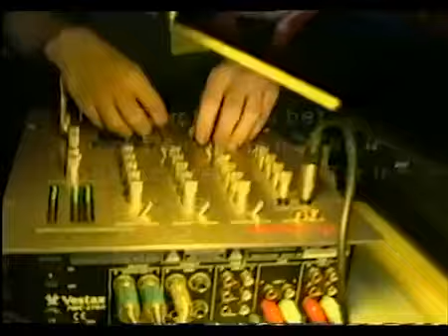DJ AG & RAITIS intervija raidījumam "Labirints" (LTV) 2002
Ieskats Latvijas klubu dzīves arhīvos: DJ AG & RAITIS intervija LTV raidījumam "Labirints". 2002. gada maijs.